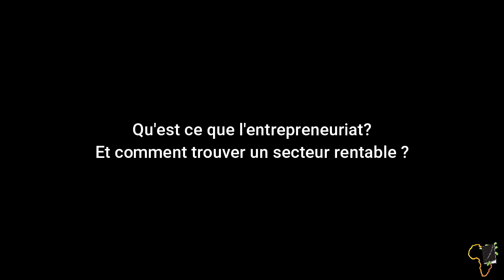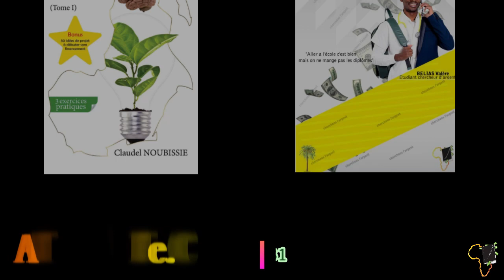Qu'est ce que l'Entrepreneuriat ?